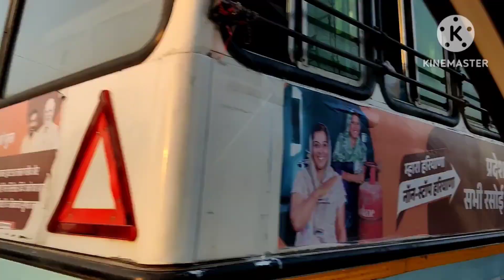आज से शुरू हो गया है हमारा सफर।। गुजरात तक जायेंगे और आपको दिखायेंगे।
सफ़र नामा।। गुजरात तक का सफर कैसे करते हैं इन विडियो मे मिलेगा